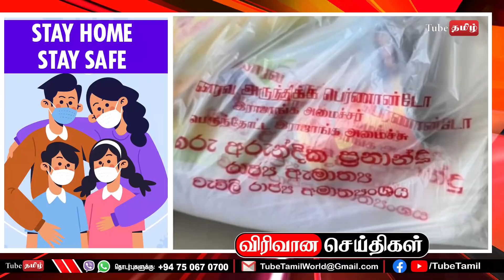இன்றைய பிரதான செய்திகள் 07-06-2021 | Sri Lanka - Tamil Nadu News | TubeTamil News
தொடர்புகளுக்கு :
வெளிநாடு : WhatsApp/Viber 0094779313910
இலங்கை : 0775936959